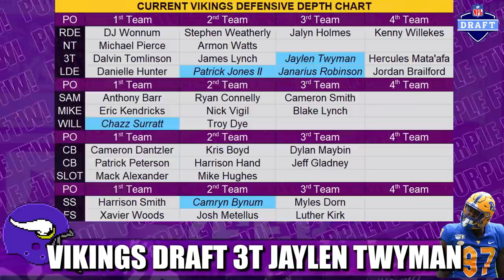Minnesota Vikings Draft Pitt DT Jaylen Twyman | 6th Round, 199th Overall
The Minnesota Vikings drafted penetrating Pitt defensive tackle Jaylen Twyman in the 6th round (199 overall).